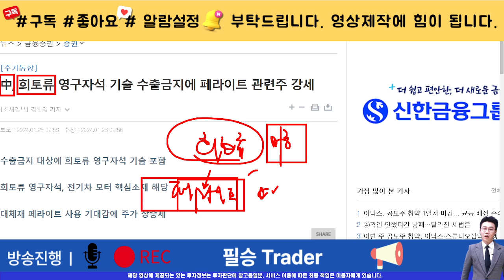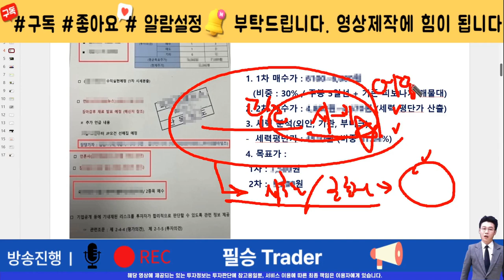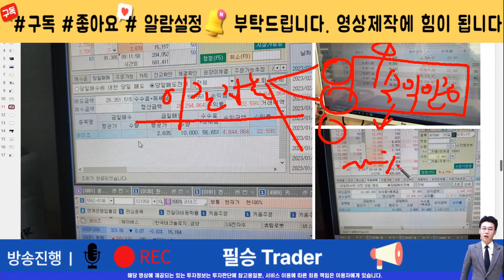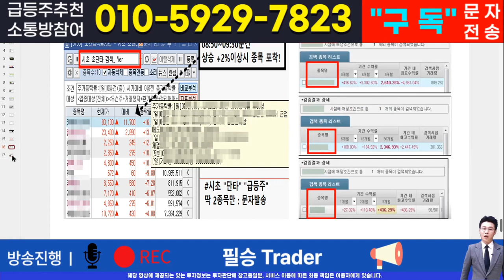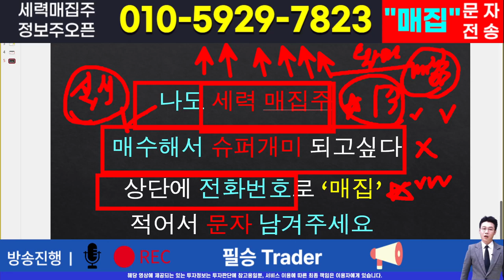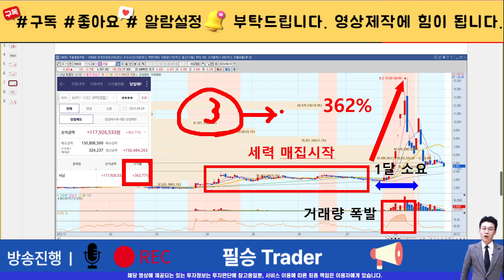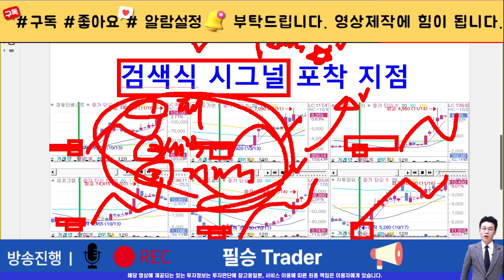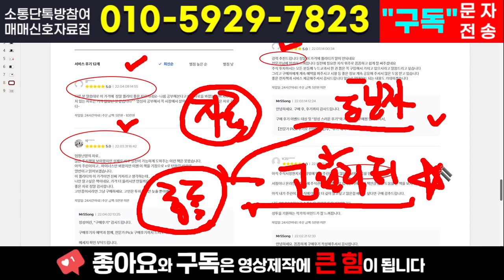[주식]상신전자 - 세력 목표가는 결국 이 가격입니다! 물려있는 주주분들은 필수 시청해야 합니다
실시간 구독자소통 카톡방 투자정보 텔레그램